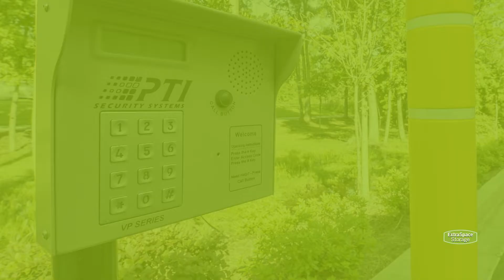Storage Units in Summerville, SC on Dorchester Rd | Extra Space Storage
Looking for convenient, secure storage near Summerville, Avenue of Oaks, Ashley Forest, White Church Place, and more? Extra Space Storage is located on Dorchester Rd northwest of Wescott Blvd in Summerville, SC, and offers a wide range of storage options to meet your needs.

This storage facility features a number of great amenities, including:
• Security features including video surveillance, security access to your floor only, electronic gate access, and an on-site manager
• Climate-controlled storage
If you're looking for a clean, well-maintained storage facility with a friendly, professional team ready to help you, you've come to the right place. Reserve your storage unit today at Extra Space Storage on Dorchester Rd